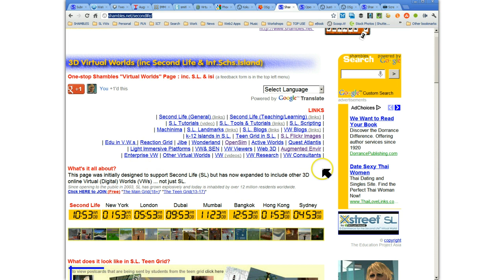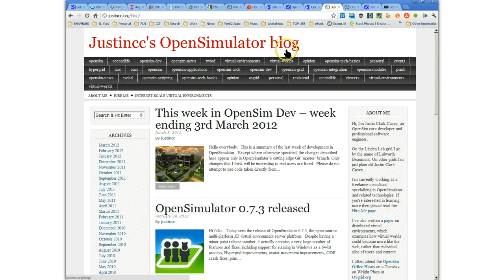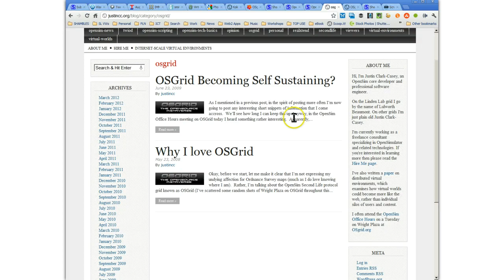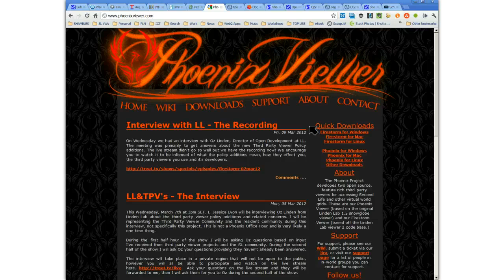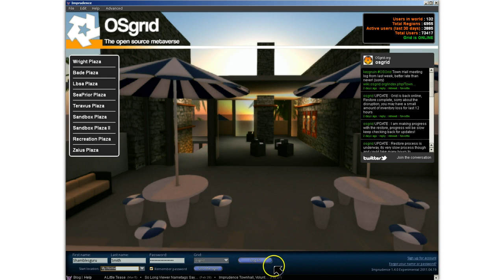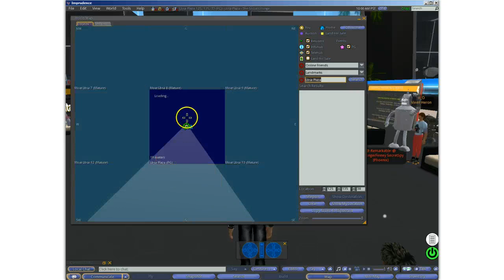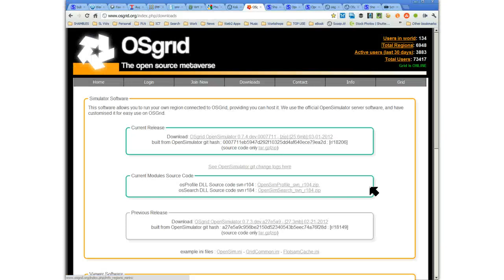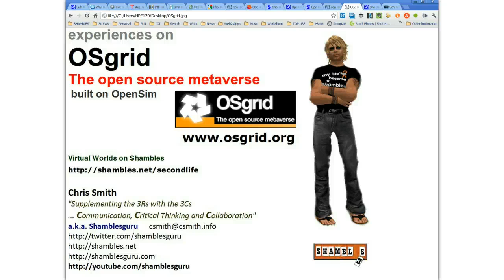OSgrid [Virtual World]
Sharing some of my first experiences in the Virtual World of  OSgrid  ... built on the OpenSim platform.